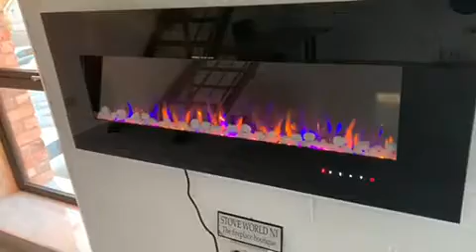WATSAPP US FOR HD VIDEO 07729862524 Eco glow 50 glass frame fire white pebbles wall mount build in